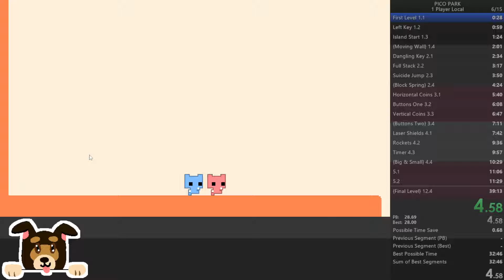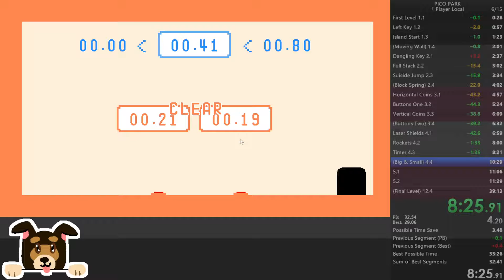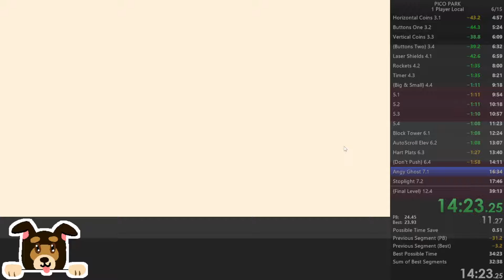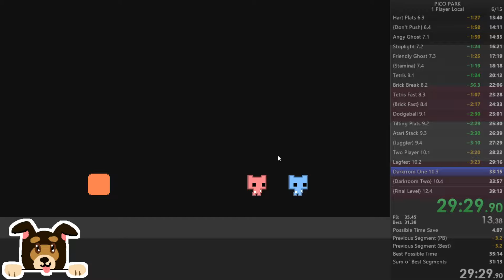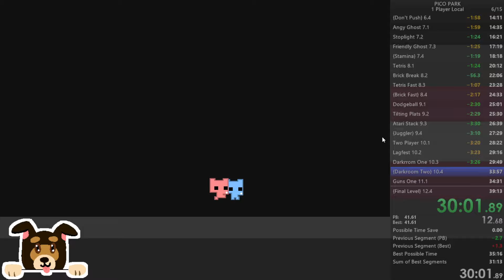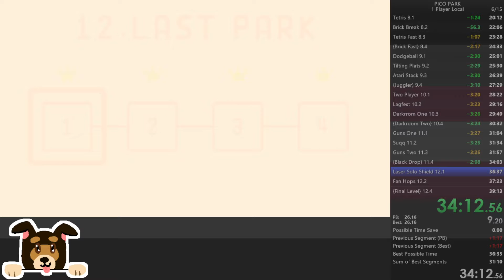Pico Park 1 Player Local in 37:39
coordination hard